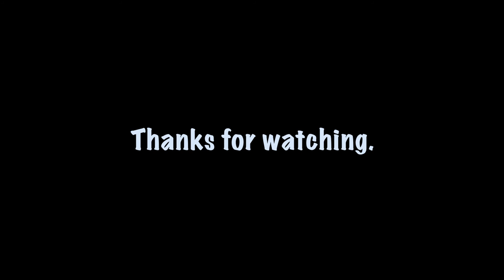Why Positive Thinking is Not Going to Help You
Think positive thoughts, wake up and choose happiness... just do that and your life will be transformed! You'll be happy! Yeahhhh... no.

True personal growth and real, deep healing often doesn't happen if we just think positive thoughts. In this video I share with you an analogy that helps me visualise the chapter of life I'm in right now. I've been very sad, anxious, filled with negative emotions and negative thoughts. I know this muddy water is temporary and I'll be able to see clearly again, sooner or later.